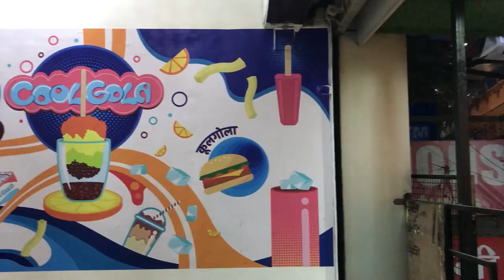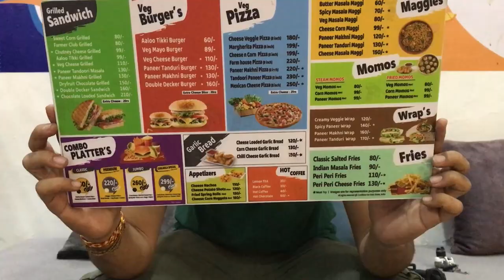Pune's Best Malai Gola in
indiashor k sath chaliye ek our new safar pe jaha aaj hum Visit karenge Pune k mostfamous nalstop ko jaha aapko milega nalstop ka famous icegola and malaigola. to aaj mai aaya hu coolgola ek outlet par jaha aapko best icegola and malaigola khane ko milega.
Timing:-12 pm–4 am
Must Try :- Malai Dish